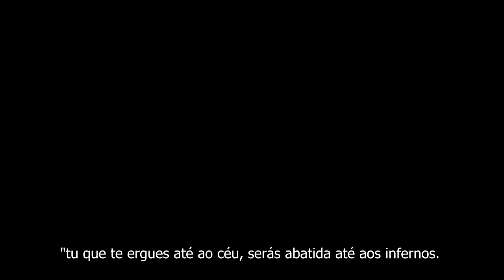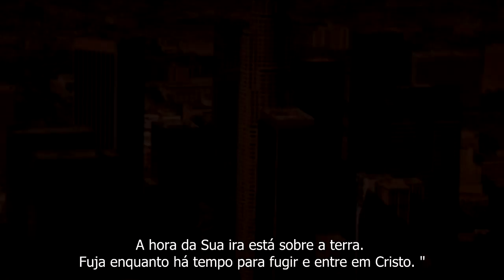Terremoto Profetizado ( Los Angeles) - "Earthquake Prophesied"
Equipe Super Raça

Mensagem: Escolhendo Uma Noiva
29 de abril de 1965
Los Angeles - Califórnia - U.S.A.

"...Nós não sabemos a que tempo, e você não sabe a que tempo que esta cidade um dia vai se encontrar aqui no fundo deste oceano.

230 "Oh, Cafarnaum", disse Jesus, "tu que te ergues até ao céu, serás abatida até aos infernos. Porque, se os prodígios tivessem sido feitos em Sodoma e Gomorra, estariam de pé até hoje." E Sodoma, Gomorra se encontram no fundo do Mar Morto. E Cafarnaum está no fundo do mar.

231 Tu, cidade, que afirma ser a cidade dos Anjos, que tem exaltado-se ao céu, e enviado todas as coisas sujos e imundas de modas e coisas tais, a ponto que até mesmo os países estrangeiros vêm aqui para apanhar nossa imundície e divugá-la, para suas finas igrejas e campanários, e assim por diante, do jeito que você faz. Lembre-se, um dia jazerás no fundo do mar; tua grande colméia debaixo de ti agora mesmo. A ira de Deus está arrotando bem debaixo de ti. Por quanto tempo mais Ele reterá este banco de areia pendendo sobre aquilo? Quando esse oceano ali, uma milha de profundidade, deslizar lá, até chegar ao Mar Salton. Será pior que o último dia de Pompéia. Arrependa-se, Los Angeles.

232 Arrependei-vos, o resto de vocês, e voltem para Deus. A hora da Sua ira está sobre a terra. Fuja enquanto há tempo para fugir e entre em Cristo. "

65-0429E THE.CHOOSING.OF.A.BRIDE_ LOS.ANGELES.CA V-2 N-28 THURSDAY_

"...We don't know what time, and you don't know what time, that this city one day is going to be laying out here in the bottom of this ocean.
230 "Oh, Capernaum," said Jesus, "thou who exalted into heaven, will be brought down into hell. For, if the mighty works had been done in Sodom and Gomorrah, it'd have been standing to this day." And Sodom, Gomorrah lays in the bottom of the Dead Sea. And Capernaum is in the bottom of the sea.

231 Thou city, who claims to be the city of the Angels, who has exalted yourself into heaven, and sent all the dirty, filthy things of fashions and things, till even the foreign countries come here to pick up our filth and send it away, to your fine churches and steeples, and so forth, the way you do. Remember, one day you'll be laying in the bottom of the sea, your great honeycomb under you right now. The wrath of God is belching right beneath you. How much longer He will hold this sandbar hanging out over that? When, that ocean out yonder, a mile deep, will slide in there, plumb back to the Salton Sea. It'll be worse than the last day of Pompeii. Repent, Los Angeles.

232 Repent, the rest of you, and turn to God. The hour of His wrath is upon the earth. Flee while there's time to flee, and come into Christ."